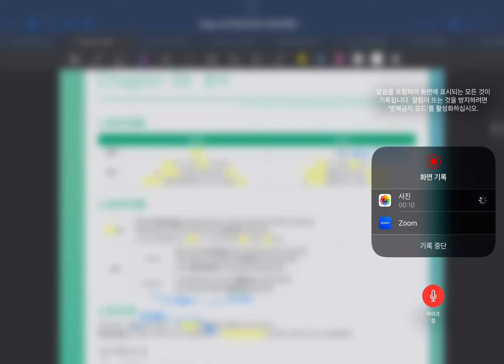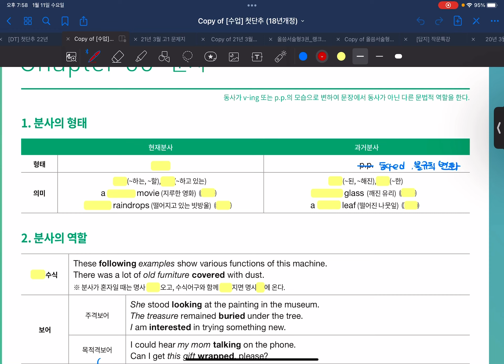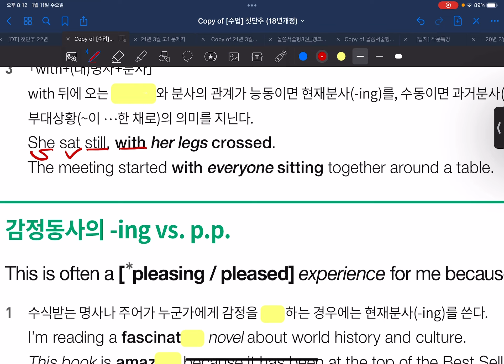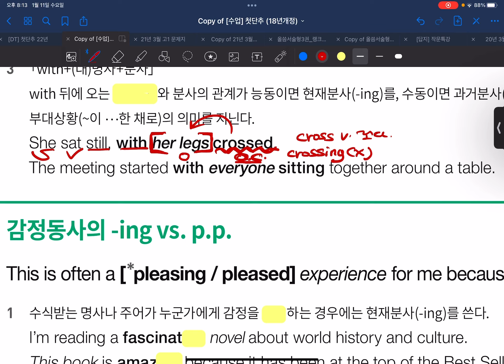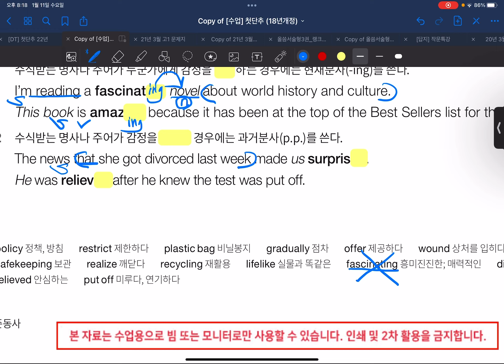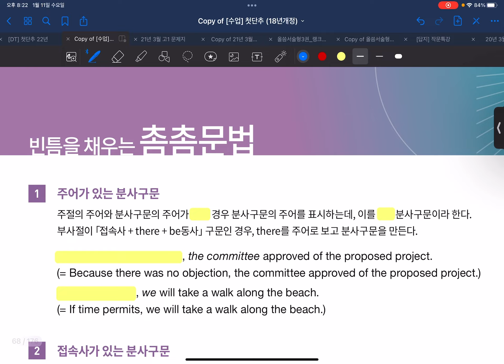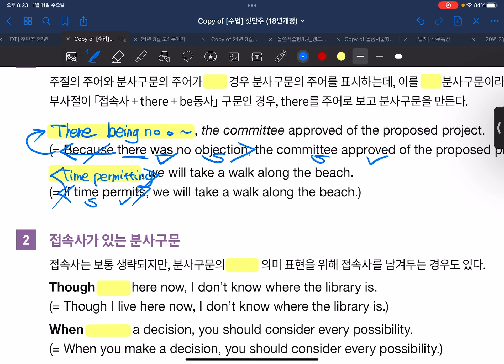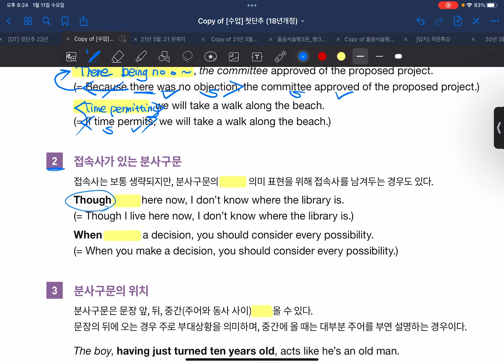예비고1 평일